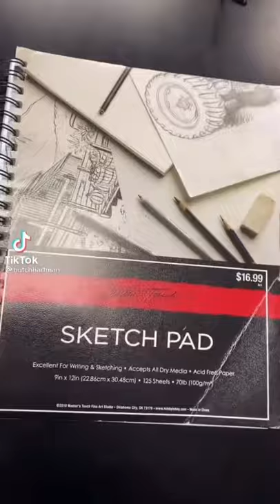Drawing TOMIOKA from DEMON SLAYER!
Do you like the character of Tomioka? Do you watch Demon Slayer? What's your fave anime' and what else should I draw?

To check out my “CHARACTER DESIGN FOR BEGINNERS” class and get my FREE PDF
“TOP 3 CARTOON CREATION TIPS” click:

To get my book 'MAD HUSTLE' click: